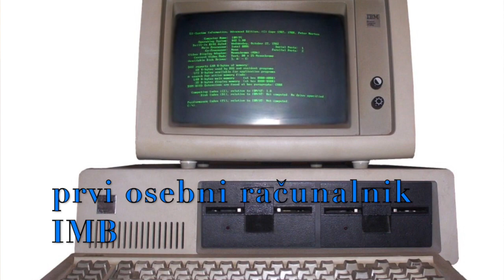ZGO 6: Izumi v zadnjih 250 letih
Na kratko o iznajdbah zadnjih 250 let.